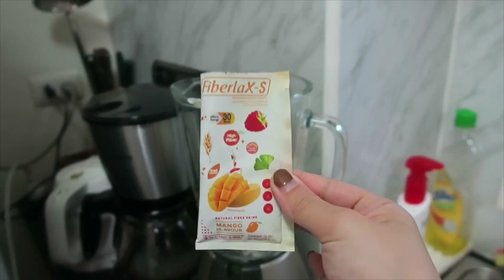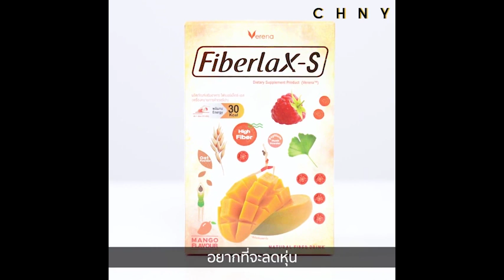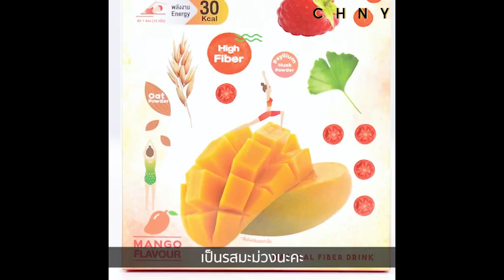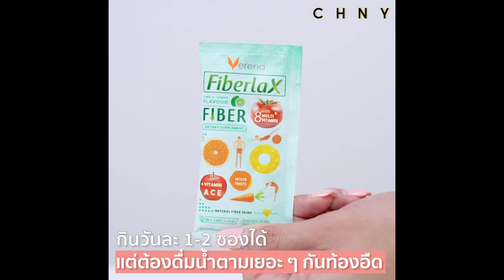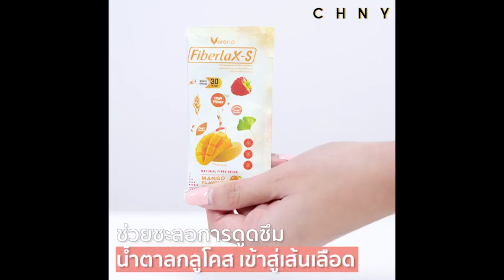วิธีแก้ท้องผูกถ่ายยาก ของเหล่า Blogger เน็ตไอดอล ชื่อดัง